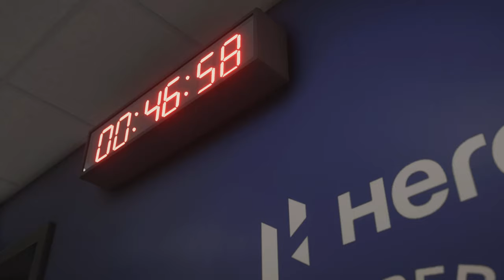Mohun Bagan SuperGiants VS Kerala Blasters FC - Indian Super League 23/24- PS5™ [4K60]